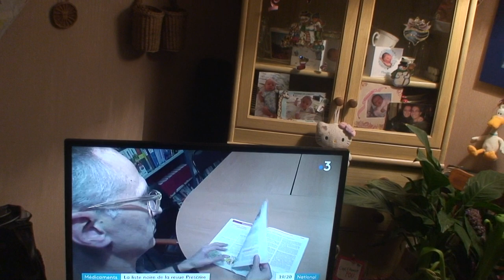astrôpôte de la cachtonite aigûe !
Que le Règne Vienne = ils disent rien encore !